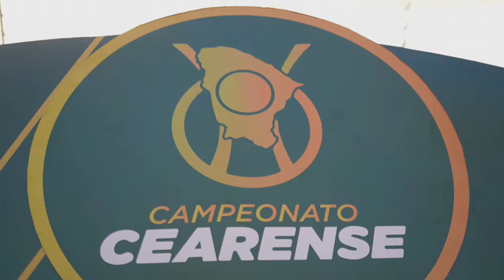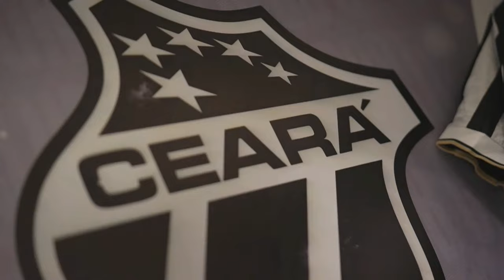CEARENSE SUPERBET 2024 | FINAL - JOGO DE IDA | FORTALEZA X CEARÁ | 29/03/2024